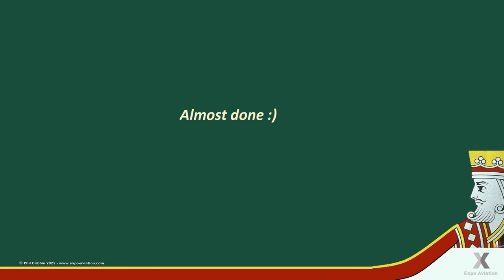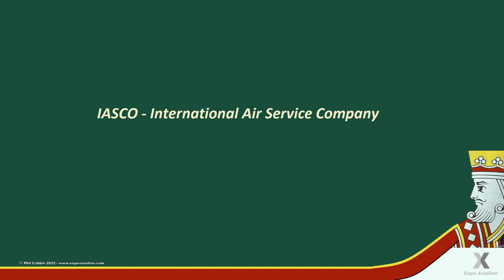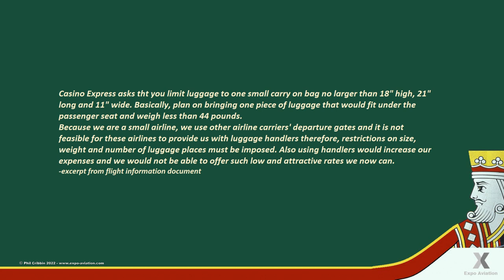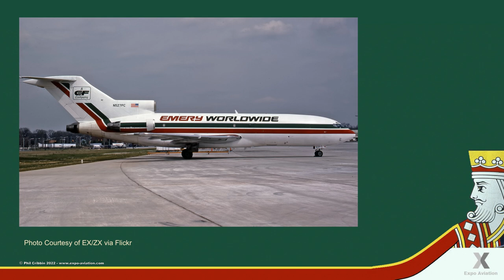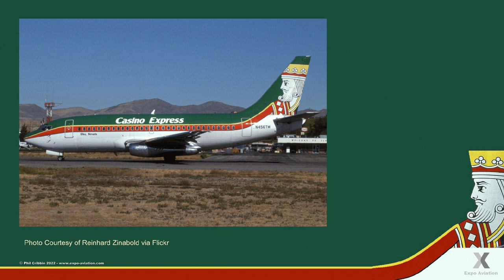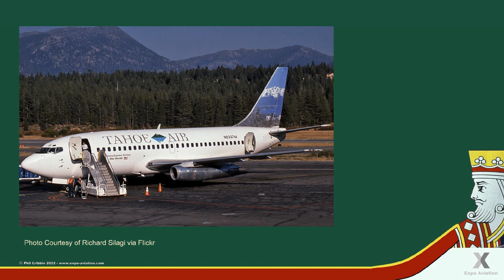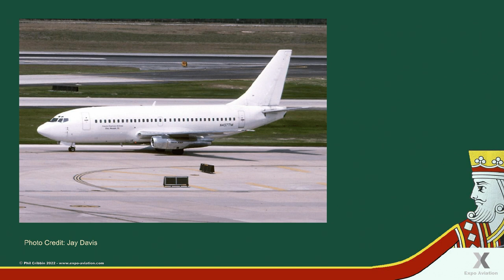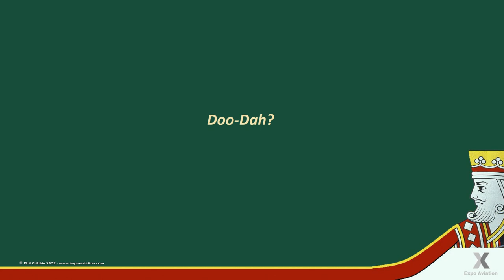Grounded: Casino Express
This episode of Grounded is off to Elko, Nevada where we take a look at the history of Casino Express. Founded specially to operate gaming charters taking gamblers to casinos, Casino Express would go on to operate ad-hoc executive charters as well as provide aircraft operations for Tahoe Air before moving fully into executive charters and rebranding as Xtra Airways. You'll have surely seen the King of Diamonds or the Queen of Hearts 737s, now is the time to find out the story behind those aircraft so sit down, grab a brew and enjoy!

00:00 Intro
00:14 Red Lion Hotels
01:35 Casino Express founded
06:52 Spirit of America collapses
07:21 TEM Enterprises steps in
08:28 The famous aircraft liveries
10:35 Red Lion One
11:25 Tahoe Air
12:55 A change in direction
14:41 A change in ownership
15:05 Xtra Airways
15:24 Outro

It had been a real struggle getting the latest episode complete, now that I'm flying again I am very, very busy with 1-2 days free per week to research, write, record and compile an episode. In the 2 months since the last episode I had 4 false starts with other airlines before taking on Casino Express, after pulling out all the stops to get it done earlier this month I discovered that the audio had been ruined from about halfway in and thus I would need to re-record it all. Having rushed back from New York last weekend and despite being called off a home-standby to operate a flight to Turkey the next day I have somehow managed to get this completed and online in time for a Saturday release.

I really appreciate any comments and feedback on this or other episodes as well as suggestions for future episodes. Believe me, if I say that your airline is "on the list", it really is :) Check back to see future episodes or better yet, subscribe to catch them as they land and as always, thanks for watching!

*** PLEASE NOTE: Subtitles will be manually added as soon as possible :)